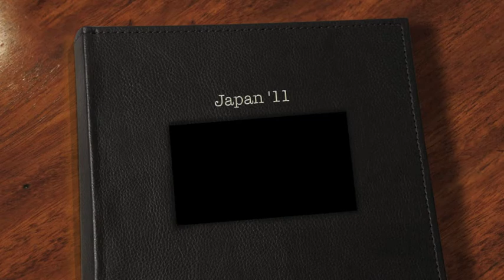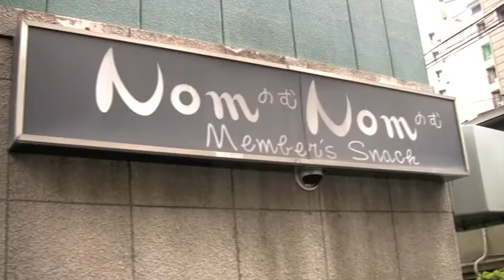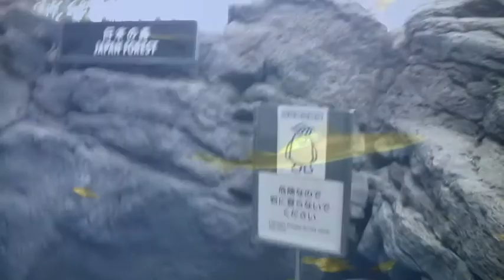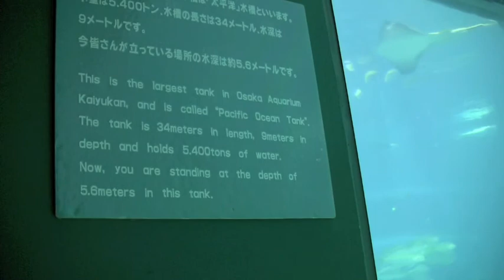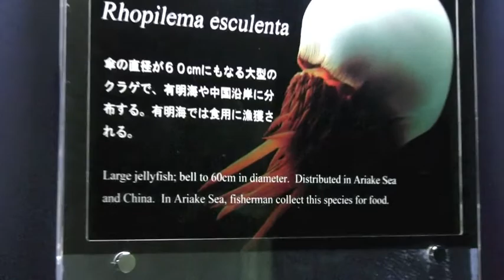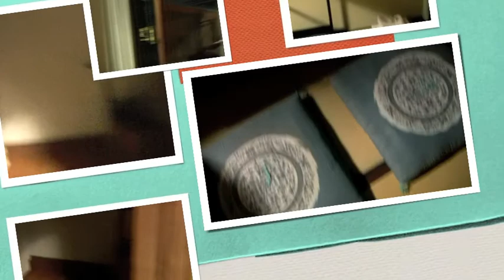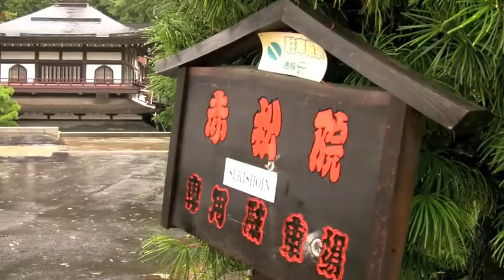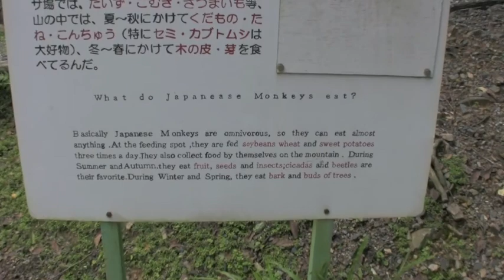Japan Pt. 1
This video we went to Osaka, Mt. Koya, Nara and Arashiyama. I loved the Arashiyama Monkey Park. :D

Songs in case anyone was wondering:

1) Mini Viva -- Left My Heart in Tokyo (Fred Falke Dub Mix)
2) Bad Apple on Shourinka
3) Trailer song -- Last Samurai Special Edition CD2